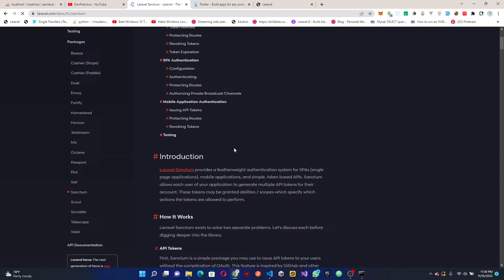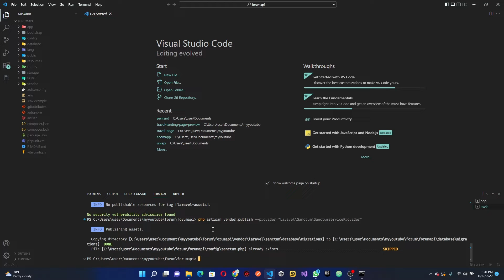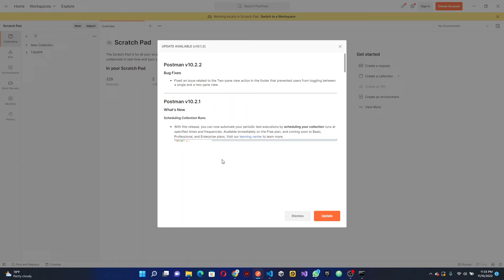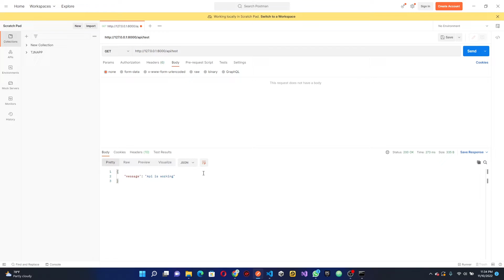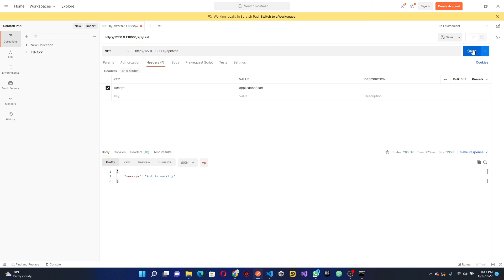How To Build A Forum APP With Laravel and Flutter - Sanctum Setup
Hello in this video we are going to setup sanctum in our project for our forum application

**Keyword**
Laravel
Flutter
laravel
laravel 8
laravel authentication
laravel rest api
laravel sanctum
laravel tutorial
laravel 8 tutorial
laravel 9
laravel project
laravel 8 tutorial for beginners
laravel api
laravel full course
laravel tutorial for beginners
laravel api tutorial
laravel jwt
laravel8
laravel crud
laravel api authentication
laravel rest api tutorial